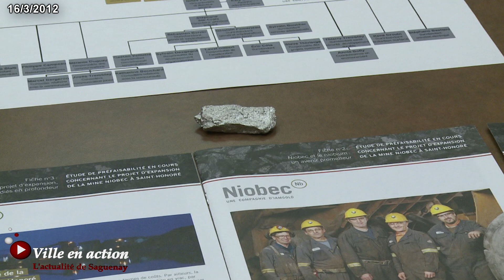Saguenay intéressée par les projets de Niobec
Rencontre aujourd'hui entre le maire Jean Tremblay et le directeur-général de la Mine Niobec de St-Honoré sur les projets d'expansion prévus à la mine de St-Honoré.